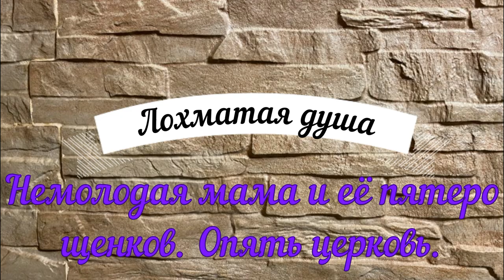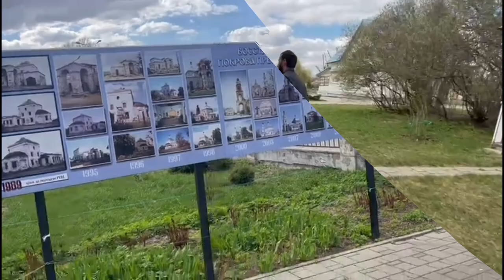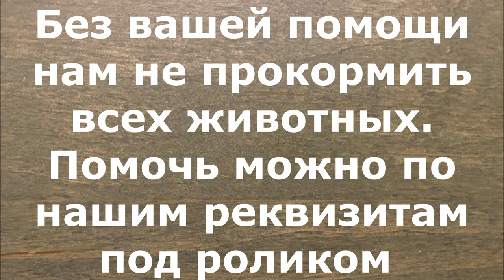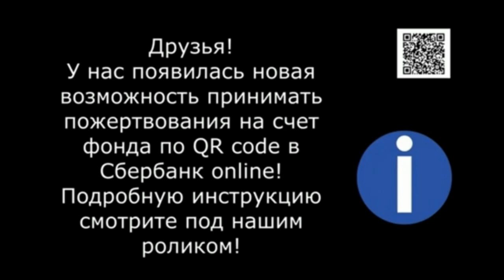Собака ощенилась при храме. A dog and 5 of her puppies. Again near the church.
Visa Сбер: 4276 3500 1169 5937
Visa Сбер: 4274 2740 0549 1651
Visa Classic: 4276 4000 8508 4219
Альфа-банк: 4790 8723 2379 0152
Тиньков: 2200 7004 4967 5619
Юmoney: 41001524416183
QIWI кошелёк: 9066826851